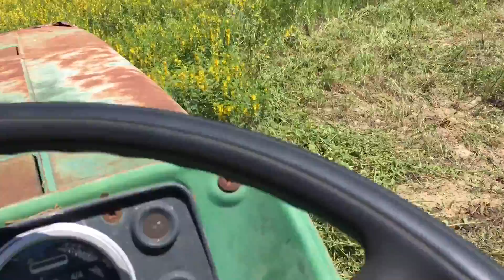If you don't like bugs you won't like thee-isss!!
Mowing at my wife's grandparents on their Oliver tractor with giant bugs popping out everywhere.  Rats, frogs and rabbits were running for their lives.